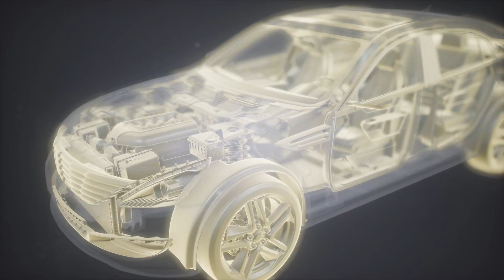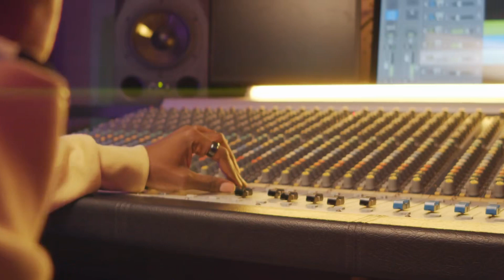[T1] Nhân Tộc Trấn Thủ Sứ Audio Truyện FuLL | Chương 1 - 5 | Bạch Câu Dịch Thệ Huyền Huyễn Đông Phư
Truyện: NHÂN TỘC TRẤN THỦ SỨ Tập 1
Tác giả: Bạch Câu Dịch Thệ
Thể loại: Huyền Huyễn, Đông Phương Huyền Huyễn